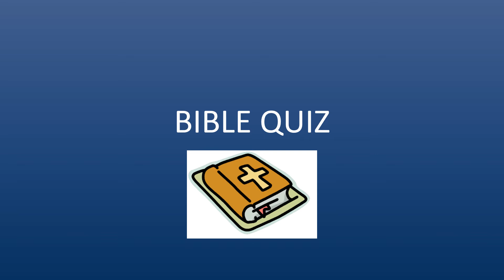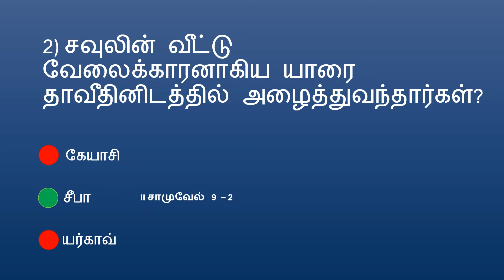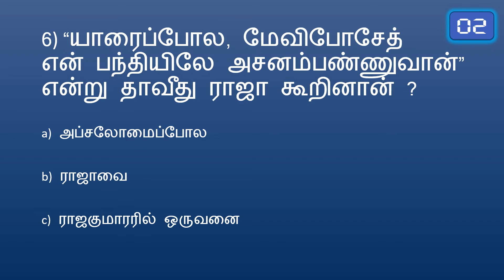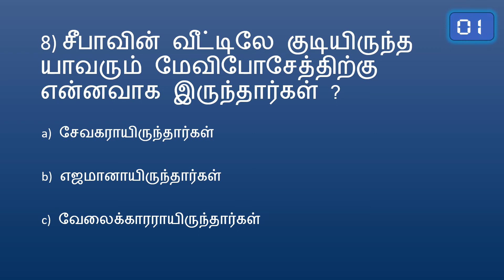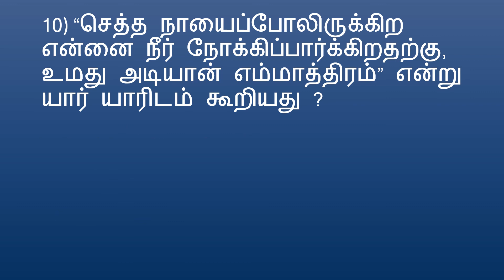BIBLE QUIZ Tamil Episode 269 | Quiz – II Samuel PART 27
BIBLE QUIZ Tamil தமிழ் Episode 269 | Quiz – II சாமுவேல் PART 27